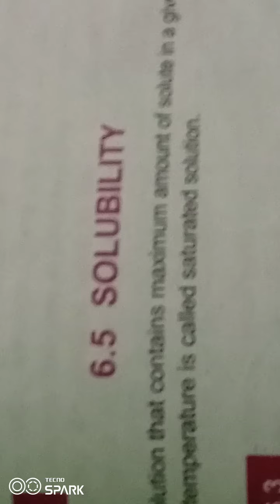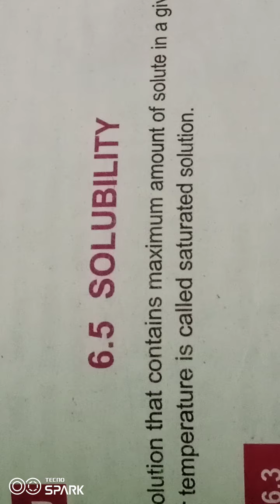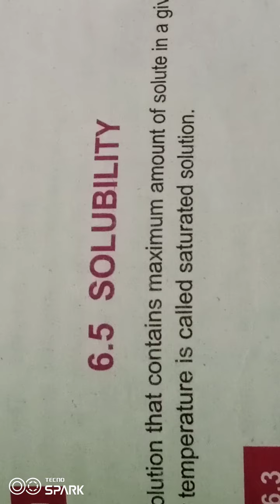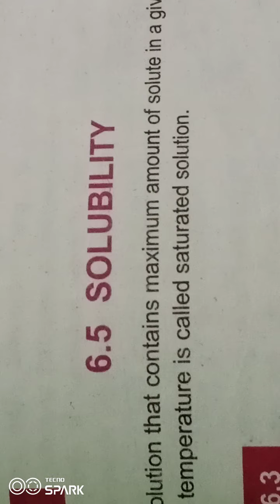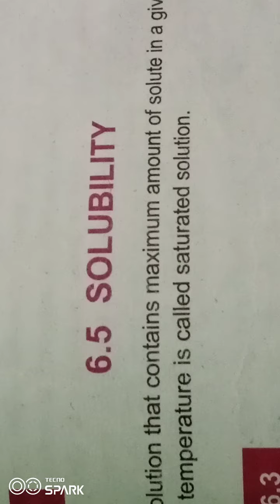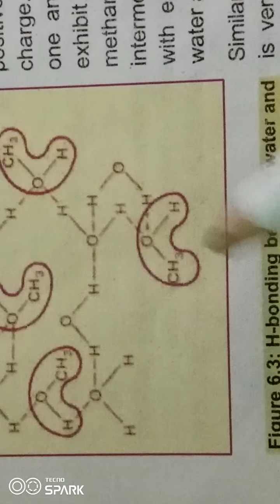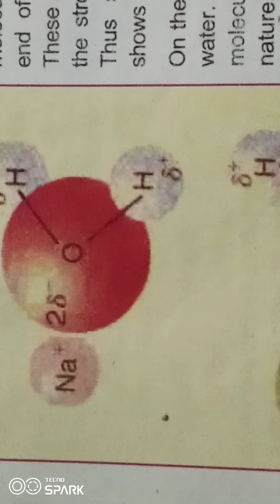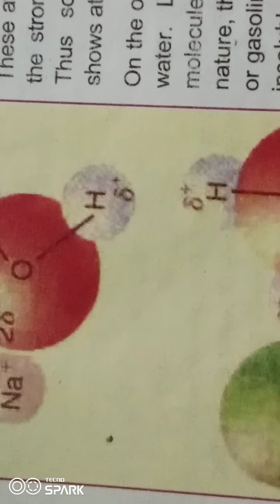Grade 9(Chemistry)Chapter#6(Solubility)Ms Zeb un Nisa,Friday 28-05-21